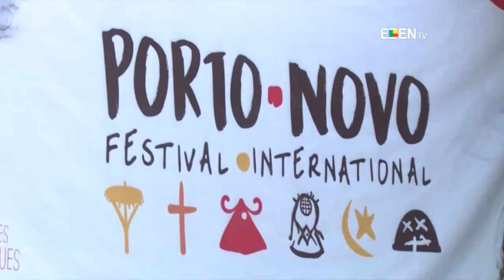Festival international de Porto-Novo 2018 : début des manifestations